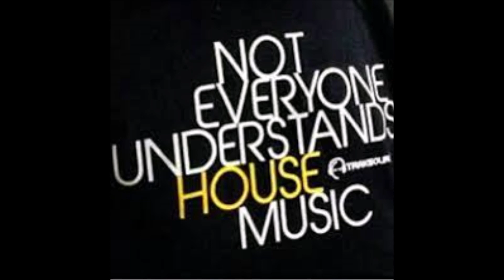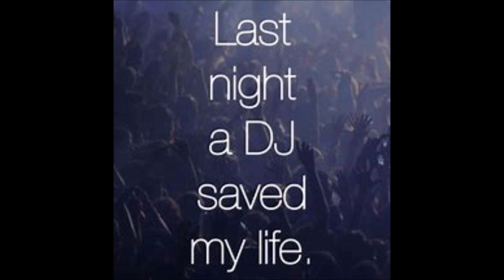Cali G House classics mix by DJ Tony Torres 2023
Thank you  Cali G for this house music...